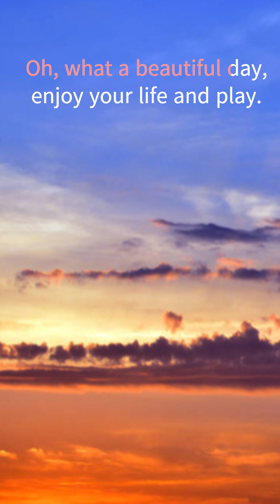The GreenHouse Effect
What is a greenhouse? What does the greenhouse effect say? Can we prove it?